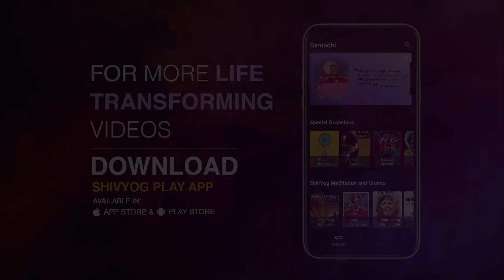Guru Vakyam English, Episode 841 : Centre of Chakras are the doorway to Infinity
A lot of attention is paid to the centre of Chakras during meditation. It is called the seat of the soul. It is the doorway to enter higher and higher dimensions. Hence a Buddhist Chant says "Om Mani Padmeham" meaning " I am that I am (Super Consciousness) and it lies within all of us. Hence during healing, if the healer focuses on the centre of a chakra, it becomes very effective.